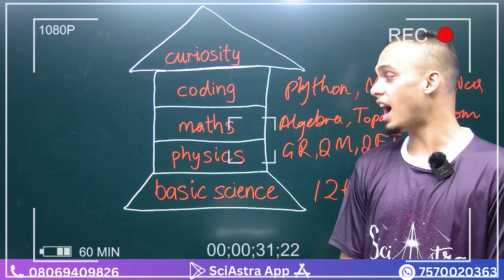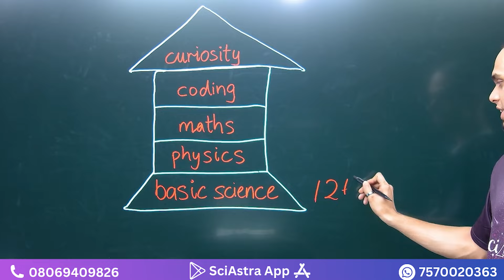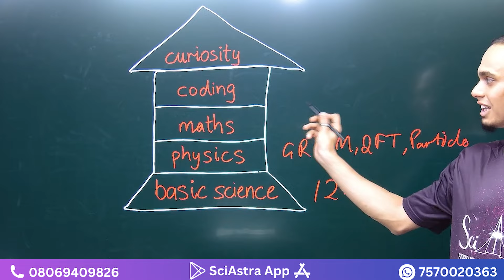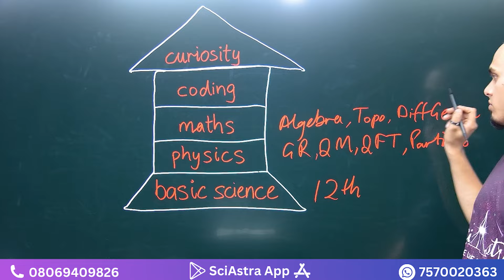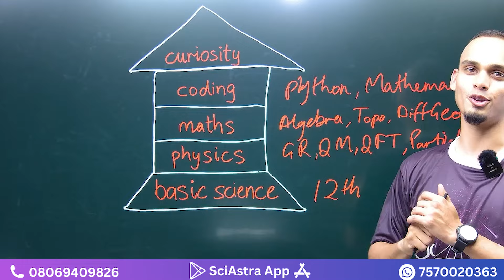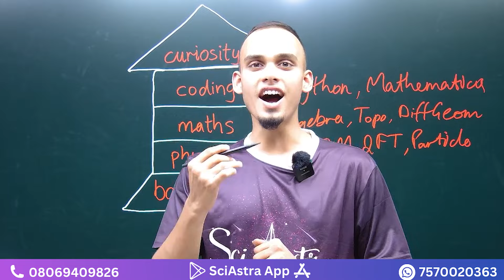How to become a Cosmologist in India?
1. IAT & NEST 2024 Complete Crash course Combo

2. IAT 2024 Complete Crash Course-

3. NEST 2024 Comaplete Crash Course-

4. IAT & NEST 2024 Rescue Combo

5. IAT 2024 Rescue Course

6. NEST 2024 Rescue Course